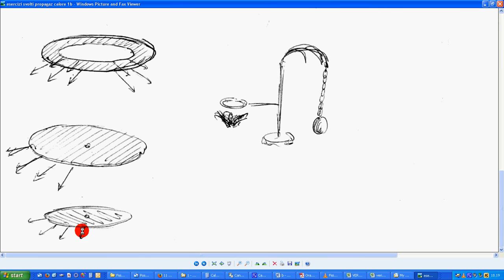11b dilataz termica esercizio 3b